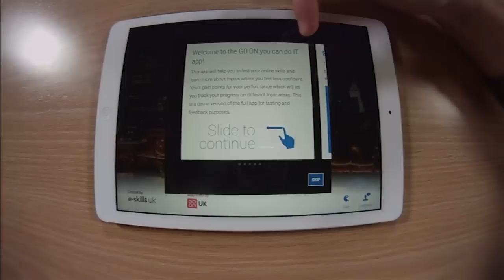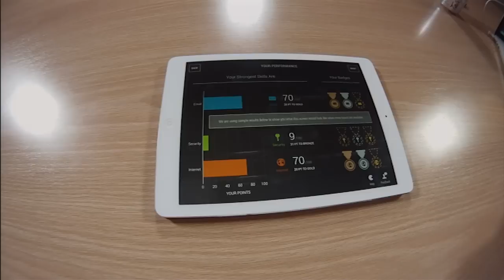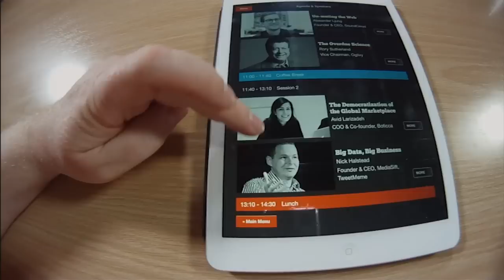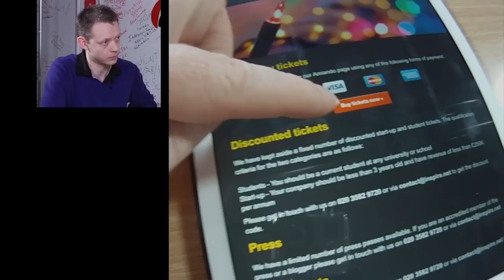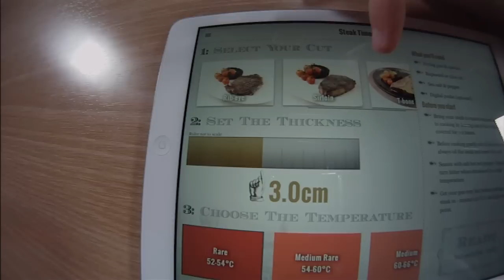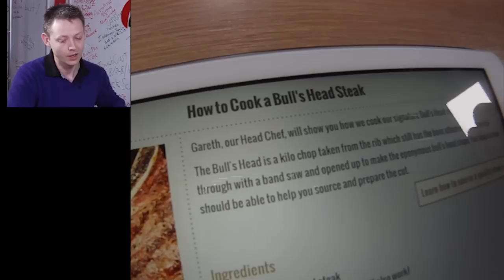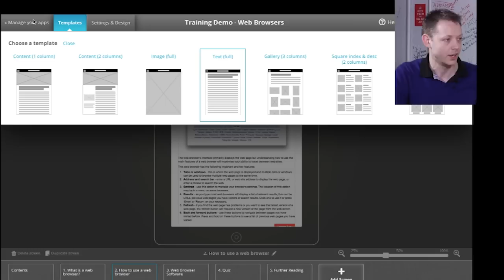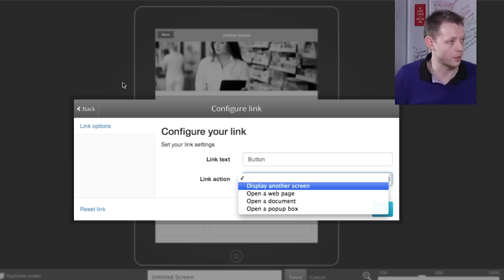Fliplet: Apps Made Easy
Fliplet empowers you and your staff to rapidly create and deploy mobile apps across your company in a cost-effective way. With more companies allowing employees to bring or choose their own device, Fliplet allows employees to start using its own native app to increase efficiency and improve communication.

Using Fliplet's online creator tool, making an app is easy as it can be used by anyone with basic web skills. Being available on both Apple and Android smartphones and tablets allows orgnaizations to easily distribute their app and be updated immediately without having to wait for app store review.